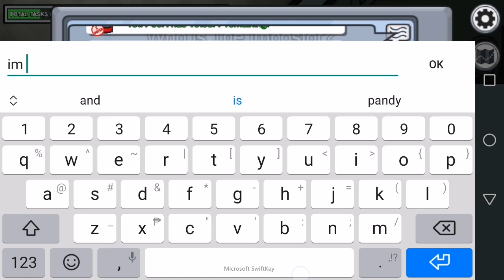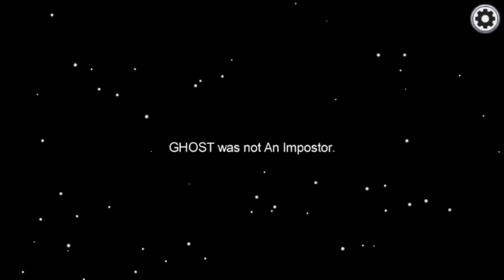Im playing Among us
Who impostor
We Defeat
Sorry see ad?

Video oct 16. 2020